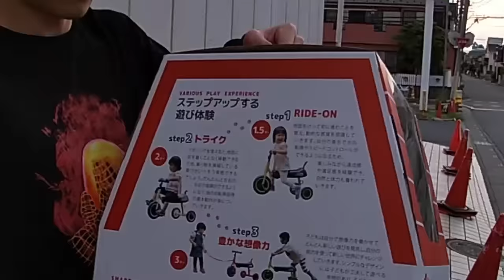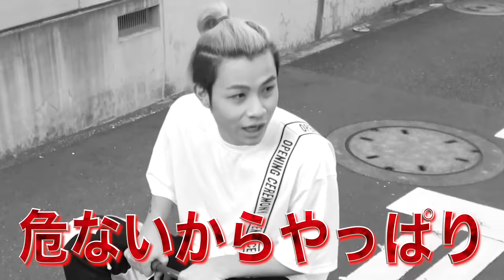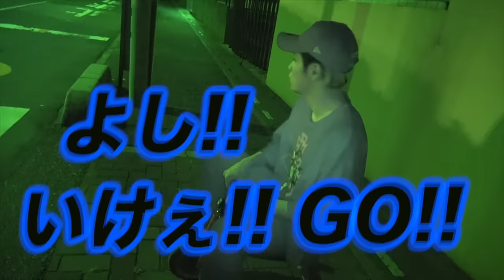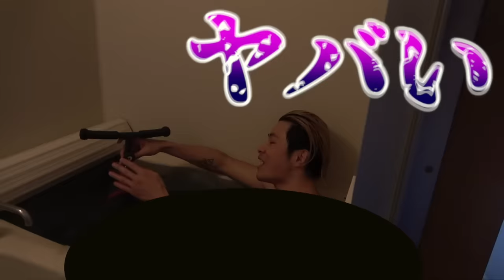【過去最大級】最恐の1週間三輪車だけ生活wwwww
本日からDJイベントの応募が始まります🎉

8月の3大都市ツアーイベントの応募はこちらから❗️
日程↓
8月10日（福岡）
8月12日（大阪）
8月28日（東京）

★再生リスト

★ED曲
「No Title」
↓ダウンロードはこちらから↓